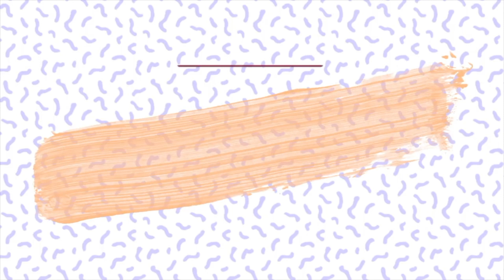THE OKLAHOMA GIRL SCOUT MURDER MYSTERY | True Crime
Hey guys! I really hoped you enjoy this weeks true crime video. I decided to start making these kinds of videos to spread awareness about all the crazy things that goes on in today’s society. All the information I get comes from the internet only! If I have made any mistakes or if you have any more information about what happened please leave it in the comments below. These videos are not meant to hurt or offend anyone. Also, these videos are to let people know to always be aware of their surroundings. This video is about three young girls that went on a Girl Scout camping trip and unfortunately lost their lives. Let me know if you would like to see more videos like this and I will be glad to do them!

Hi! My name is Taylor! I’m a 19 year old college student at Georgia Southern University! I’m majored in Business and hope to some day be a social media manager for large companies! I do all sorts of videos from scary to college videos but I’m always down to do requested videos so don’t be scared to ask! I hope to someday be able to explore the world and link up with other YouTubers! Much love! ❤️